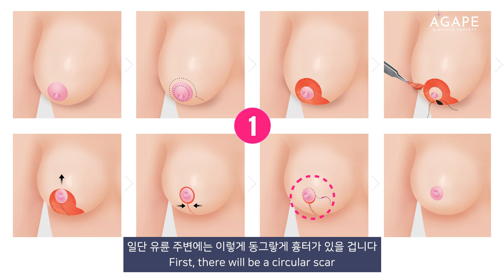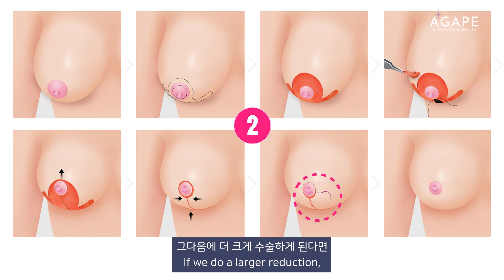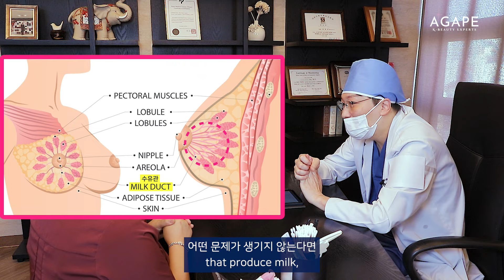Ultimate Breast Reduction Surgery & Liposuction Journey Vlog (Breast lift) - Part1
Life-Altering Surgery Alert: Witness Lydia's raw and real journey to confidence with her breast reduction surgery, all in this gripping first part of our vlog series. Follow Lydia from the first spark of decision, through in-depth consultations, to the crucial moment she steps into the surgery room, ready for a life-altering change.

Chapters:
00:00 Intro
00:14 Lydia's Decision
03:17 Consultation
19:12 Surgery Design
20:21 Pre-Op Thoughts
20:49 Entering OR (Operation Room)

This vlog takes you behind the scenes of Korean plastic surgery, showcasing the meticulous planning and care that goes into procedures like liposuction and breast lifts. You'll get an exclusive look at the before stages, filled with anticipation and preparation, setting the stage for a dramatic after.

Lydia's story is more than just a medical procedure; it's a personal journey towards self-improvement and confidence. Through her eyes, we explore the emotional and physical aspects of undergoing plastic surgery - from the initial doubts and questions to the final decision to proceed with breast reduction surgery.

This vlog series is not just a peek into the world of Korean plastic surgery; it's an intimate look at the life-changing impact of such procedures, told through the real and relatable experience of Lydia.

Whether you're considering breast reduction surgery yourself, curious about the process of liposuction, or just love a good transformation story, this breast reduction vlog series offers insight, inspiration, and information. Join us on this remarkable journey and see how Lydia reshapes her life, one surgery at a time.